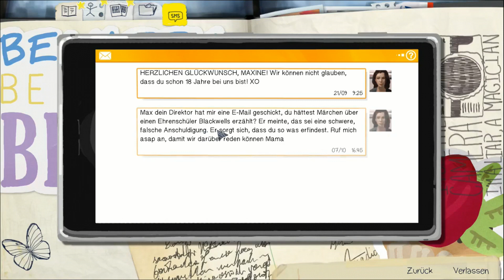LE DOUBLE TEMPOREL (Life is Strange) ft. Lauravocat - EMC #9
Bienvenue dans Élémentaire mon cher, l'émission qui décrypte les mystères de vos jeux vidéos favoris !

Connaissez vous Life is Strange ? A part si vous vivez dans une grotte il est presque évident que la réponse à cette question soit oui, mais connaissez vous les secrets que recèle le jeu ? Selon les plus folles théories, une SDF présente sur le jeu serait ni plus ni moins que le double temporel de Max ! Alors fake ou réalité ? C'est ce que nous allons découvrir dans ce neuvième épisode d'Élémentaire mon cher !

Merci à Lauravocat de m'avoir accompagnée pour cette vidéo ! Allez voir sa chaîne c'est bien cool !!

Écriture, réalisation, montage : Antoine Dumats
Voix : Antoine Dumats & Lauravocat

Musiques par ordres d'apparition :
- Danse of Questionable Tuning
- Werewolfdance
- Argentina Tango Bandonian
- Fast Talkin